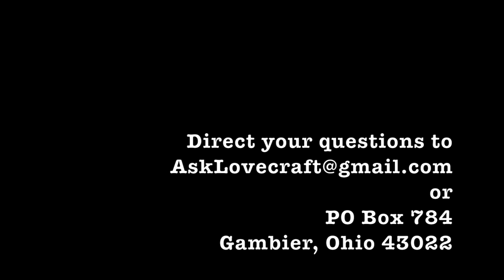Ask Lovecraft - Comedy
In which, but doctor, I am Pagliacci.